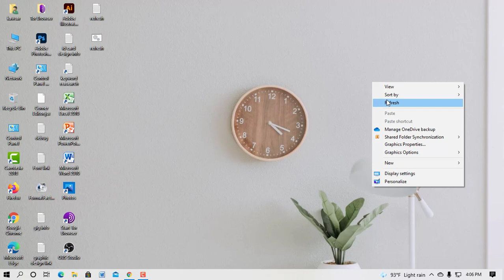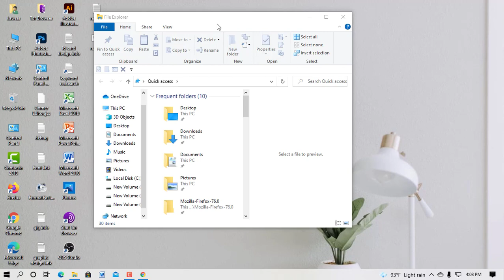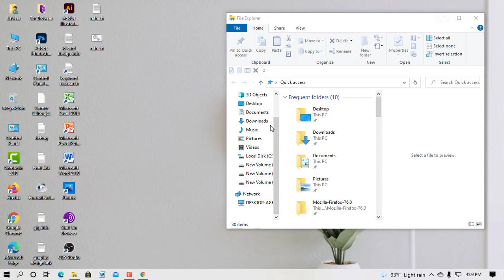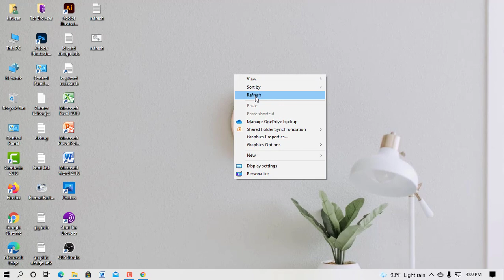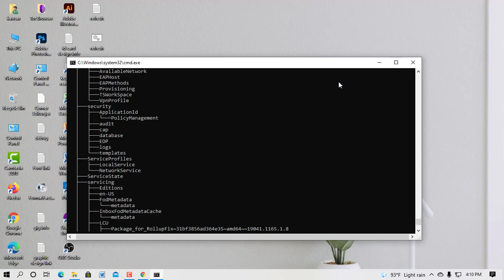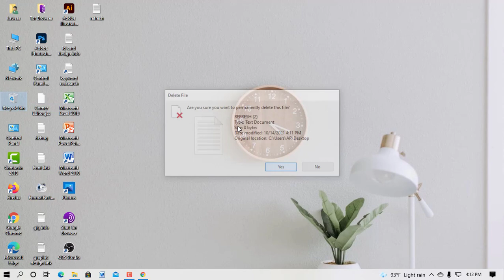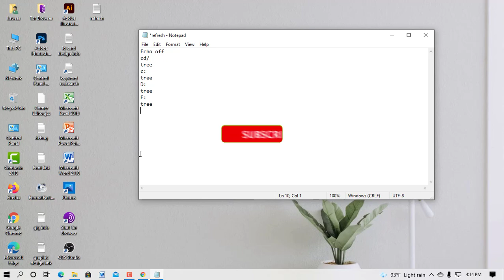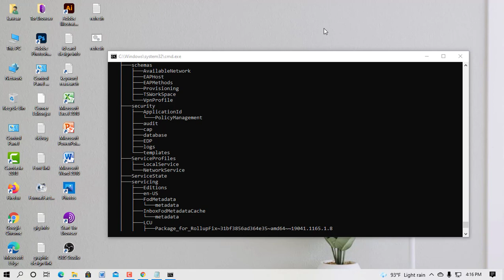How to Speed Up Your Windows 10 Performance | Auto refresh | compute supper fast just one click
How to make compute supper fast just one click.

How to Speed Up Your Windows 10 Performance | Auto refresh  | compute supper fast just one click How to Speed Up Your Windows 10 Performance | Auto refresh  | compute supper fast just one click

Type code :
 Echo off
cd/
tree
c:
tree
D:
tree
E:
tree
F: